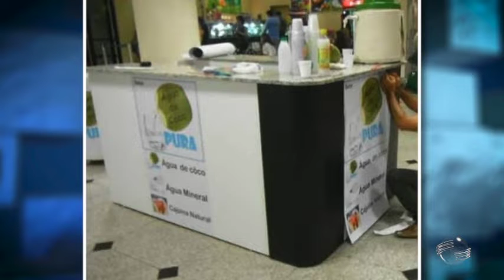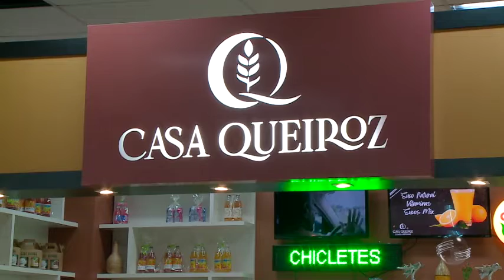Conheça um exemplo de empreendedorismo nos pequenos negócios